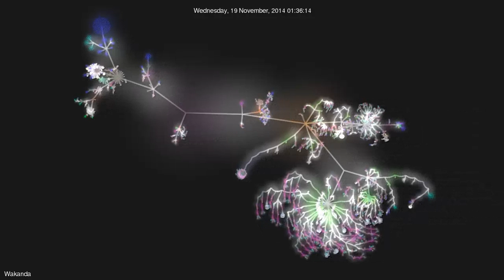Wakanda gource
Development of the Wakanda framework from 2014 to 2015 in Gource